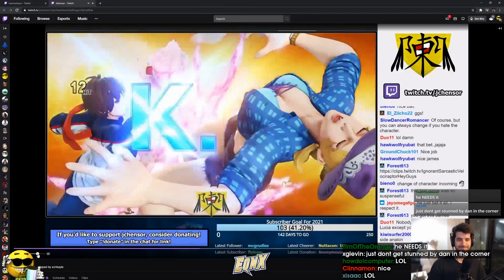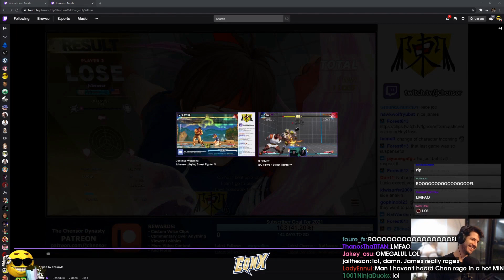Daily Street Fighter V Moments: SHOUT OUT TO METRO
- every morning at 5AM-8AM PST, posts new timestamped highlights of previous day:
 - attributes/reports

Timestamps:

[00:00] Street Fighter V Highlight #1: "Shout out to Metro" streamed by punkdagod clipped by emjaygaming

[00:38] Street Fighter V Highlight #2: "Nice try with lag I guess." streamed by honestreads clipped by honestreads

[01:07] Street Fighter V Highlight #3:  streamed by lonelyvargrimst clipped by lonelyvargrimst

[01:30] Street Fighter V Highlight #4: "You see that setup?!" streamed by punkdagod clipped by bobdobbz

[01:50] Street Fighter V Highlight #5: "DIVEKICK COMBO" streamed by sakonoko_game clipped by josh1215

[02:10] Street Fighter V Highlight #6: "dan" streamed by nychrisg clipped by kumuinoa

[02:35] Street Fighter V Highlight #7: "" streamed by bibi21jp clipped by yukimayu

[03:21] Street Fighter V Highlight #8: "PEPEHANDS" streamed by brian_f clipped by shingo

[04:07] Street Fighter V Highlight #9: "PogChampKeoma" streamed by keomapacheco clipped by mad_reis

[04:28] Street Fighter V Highlight #10: "JURI? NAH!" streamed by vesperarcade clipped by vonsar

[05:16] Street Fighter V Highlight #11:  streamed by nana2dx1 clipped by maydoz

[05:46] Street Fighter V Highlight #12: "gadoken" streamed by nana2dx1 clipped by riskbreakerz

[06:16] Street Fighter V Highlight #13: "" streamed by john_takeuchi clipped by toriakaniko

[06:31] Street Fighter V Highlight #14: "JoJo explodindo pra carlola" streamed by dlinkotoz clipped by joandersonso

[07:16] Street Fighter V Highlight #15: "" streamed by daigothebeastv clipped by xmania62

[07:46] Street Fighter V Highlight #16: "this" streamed by daigothebeastv clipped by baikenator

[08:00] Street Fighter V Highlight #17: "why you chuckin plasma?" streamed by saltmineleague clipped by thomaswinkley

[08:25] Street Fighter V Highlight #18: "The Flowchart!" streamed by jwonggg clipped by hbktj

[09:25] Street Fighter V Highlight #19:  streamed by punkdagod clipped by gloomshot v2.2

[10:20] Street Fighter V Highlight #20: "V-shift punish" streamed by automattock clipped by gloomshot v2.2

[10:57] Street Fighter V Highlight #21:  streamed by automattock clipped by gloomshot v2.2

[11:48] Street Fighter V Highlight #22:  streamed by mdz_jimmy clipped by gloomshot v2.2

=== CLIP SUBMISSION ===

=== ABOUT GLOOMSHOT: STREET FIGHTER V AND THIS CHANNEL ===

Hi, I'm Joseph and this is Gloomshot: Street Fighter V, a highly advanced curation bot that compiles the best moments of the best Street Fighter V streams.

Every day, Gloomshot: Street Fighter V:
- And compiles these highlight videos into convenient playlists for maximum Street Fighter V viewing entertainment!

This process is done automatically, but I make updates to Gloomshot's curation algorithm every day. Help me progress it by commenting about what streams you liked / didn't like.

NOTE: If you are a Street Fighter V content creator and don't want your videos to be promoted on Gloomshot, just shoot me a message (email (joseph[at]gloomshot[dot]com) is best) and I'll edit the algorithm to blacklist your stream.

Content creators are what makes the Street Fighter V community, so if this video